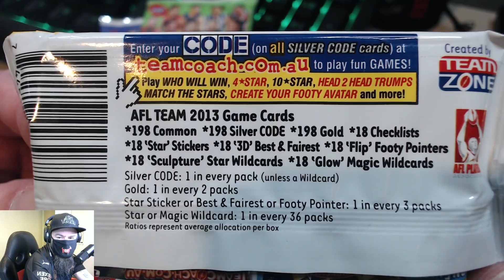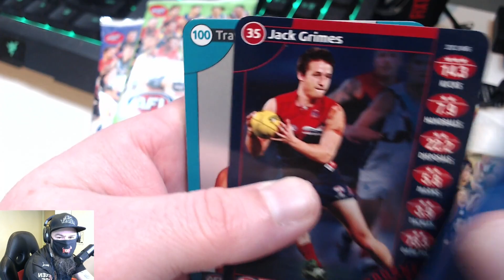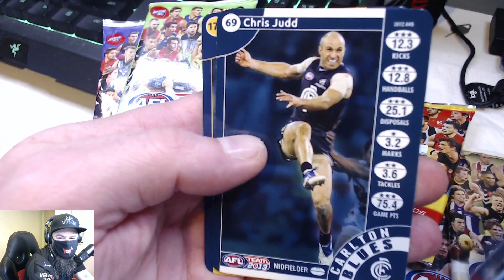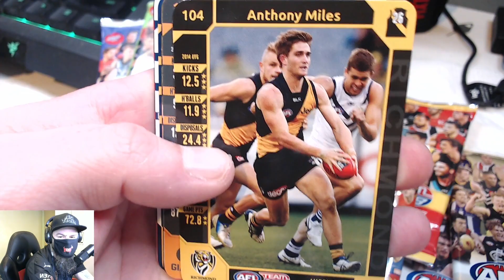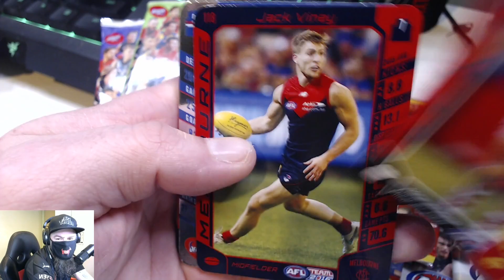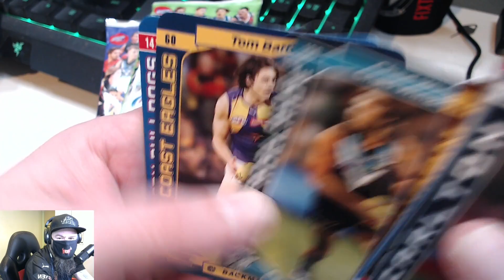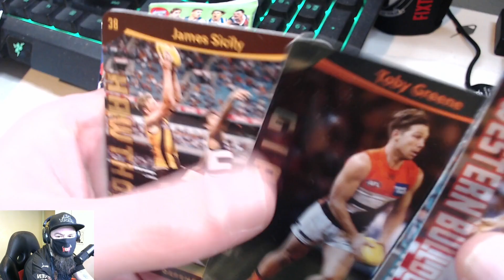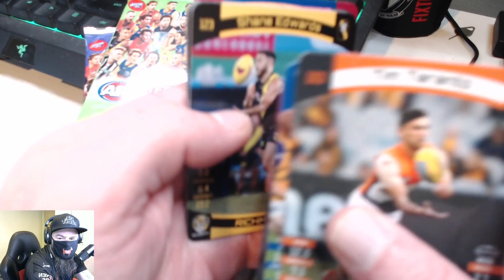AFL TeamCoach 2013 - 2021 | Opening 9 Packs!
Opening 9 AFL TeamCoach Packs!
2013 to 2021.

1. Track: Be Yourself (Instrumental) by Sinyells

2. Track: The Animal Inside (Instrumental) by Sinyells

3. Track: Furious (Instrumental) by Sinyells

4. Track: Monster Fight by Sinyells